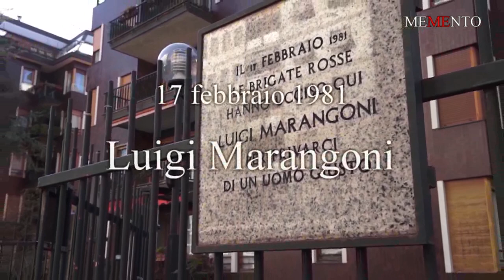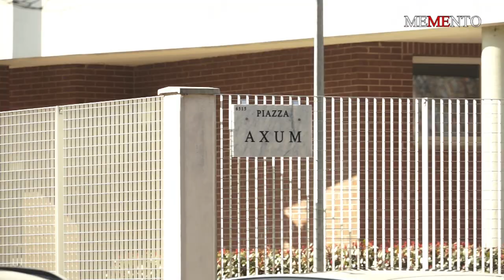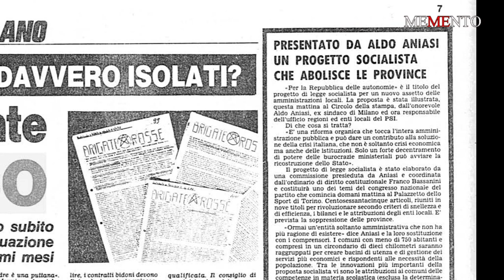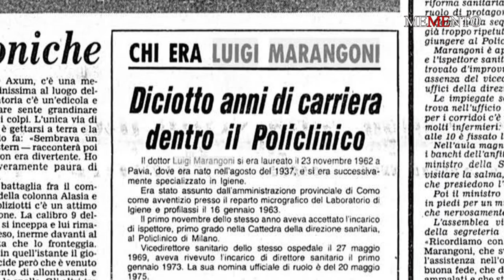"MEMENTO Italia" - "Luigi Marangoni" Omicidio "Liceo Beccaria Milano" - Regia "Danilo della Mura"